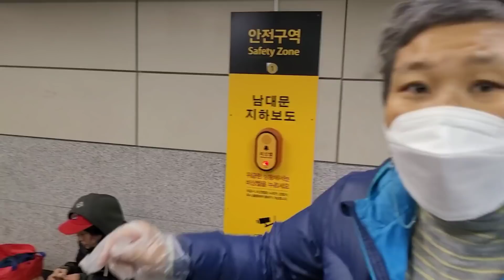[서울역 치킨나눔]왕초 정아씨가 다 했습니다.